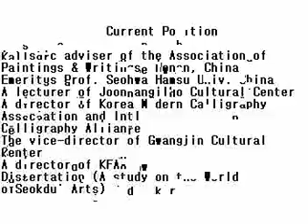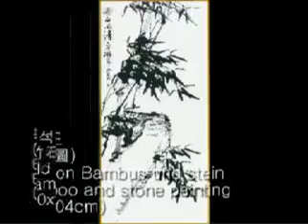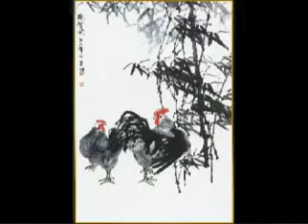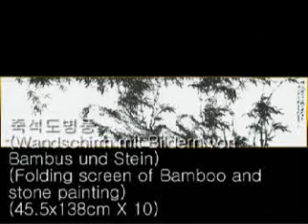화포 손광식 사군자